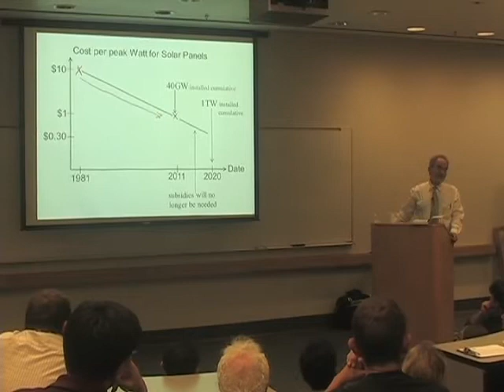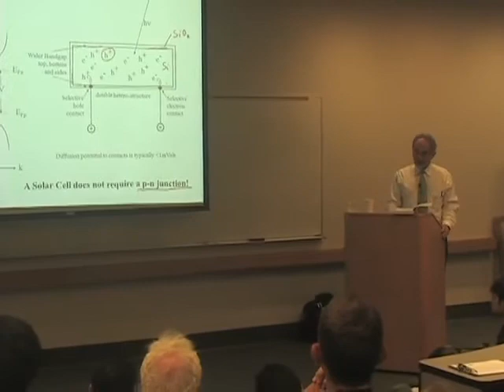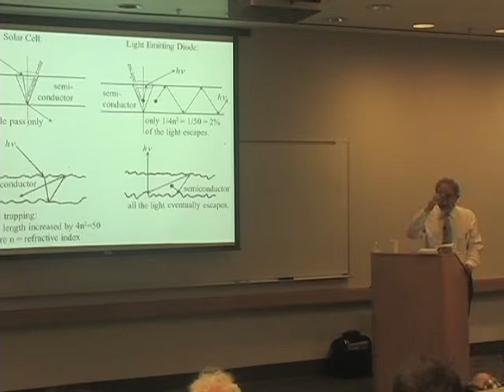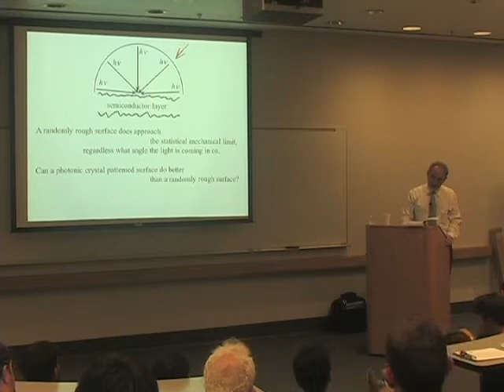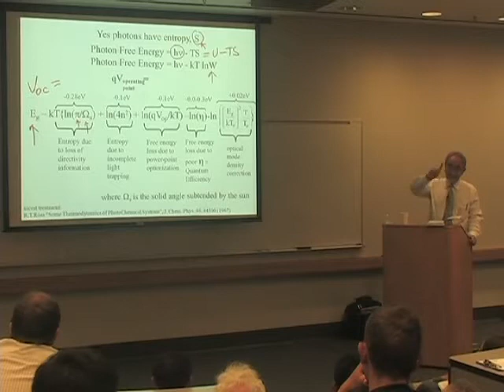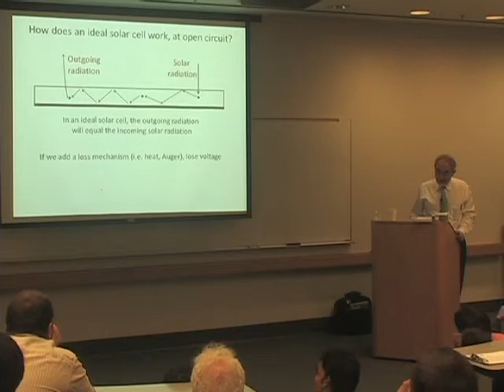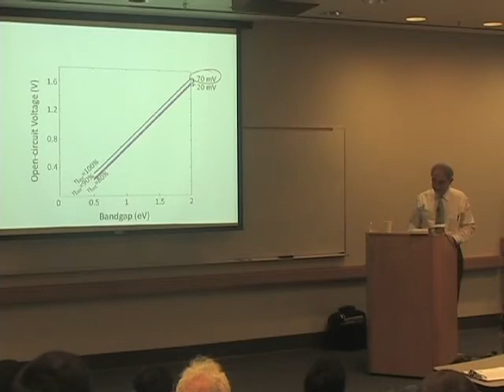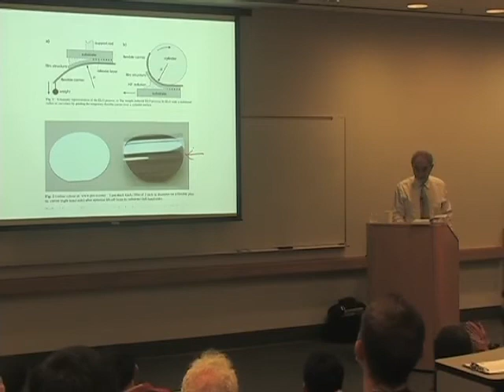Solar Cell Tutorial The New Science of Approaching the Shockley Queisser Limit - Eli Yablonovitch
Eli Yablonovitch 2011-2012 Seminar Series

The Shockley-Queisser (SQ) limit for a single junction solar cell is ~33.5 (under the standard AM1.5 flat-plate, solar spectrum).  Indeed detailed calculations show that GaAs is capable of achieving this efficiency. Nonetheless, the record GaAs solar cell had achieved only 26.4% efficiency in 2010.  Previously, the record had been stuck at 25.1% for almost two decades.  Why then the 7% discrepancy between the theoretical limit 33.4% versus the achieved efficiency of 26.4%?

It is usual to blame material quality.  But in the case of GaAs double heterostructures, the material is almost ideal with an internal fluorescence yield of greater than 99%.  This deepens the puzzle as to why the full theoretical SQ efficiency is not achieved?

As solar efficiency begins to approach the SQ limit, the internal physics of a solar cell changes.  Shockley and Quiesser showed that high solar efficiency is accompanied by a high concentration of carriers, and by strong fluorescent emission of photons.  In a good solar cell, the photons that are emitted internally have a possibility of being reabsorbed, leading to "photon re-cycling".  The SQ limit assumes 100% external fluorescence yield.  We find that the failure to optimize the extraction of recycled internal photons is largely responsible for the failure to achieve the SQ limit in the best solar cells.  Achieving the SQ limit requires that light extraction physics be designed into solar cells.  Now new efficiency records are being broken.